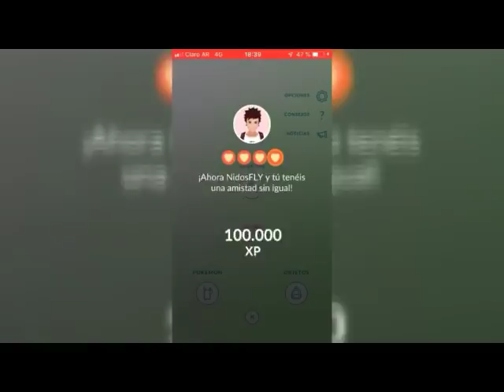SWINUB en pokemonGOcommunityDAY 17/02 y piedras de SINOH gratis para todos